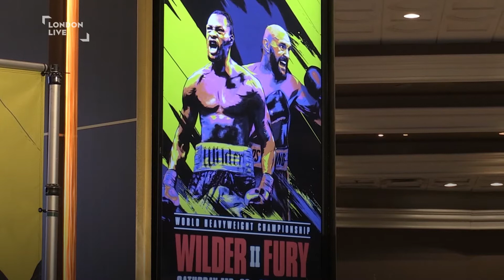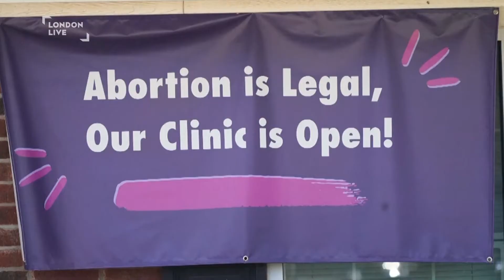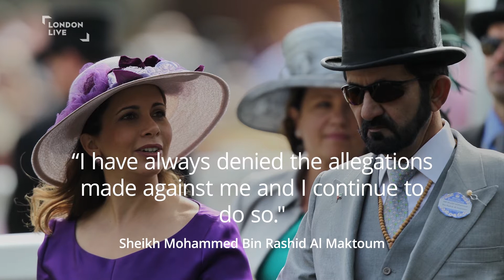The World This Week Episode 4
The World This Week: 9th October 2021. A look at some of the biggest global stories for an international city, brought to you from the London Live News Team.